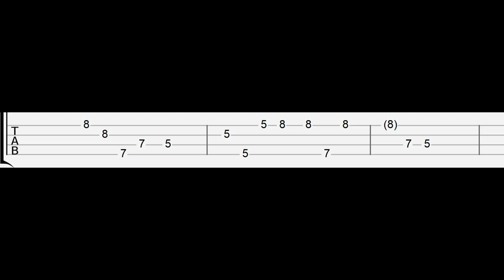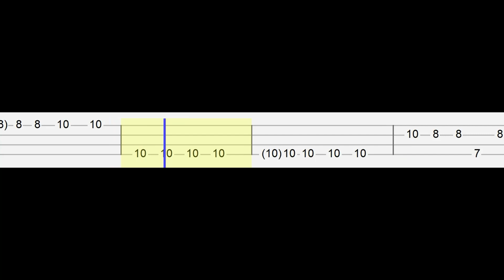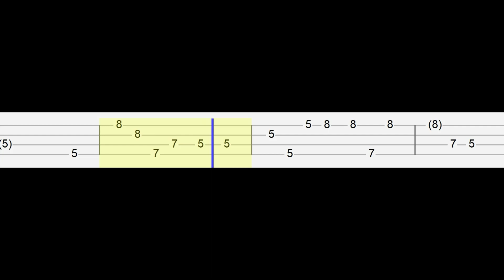Five Nights At Freddy's SB Song - This Comes From Inside (Easy Ukulele Tabs Tutorial)